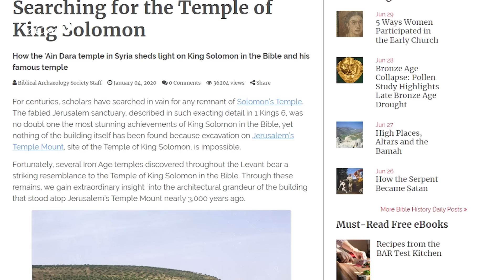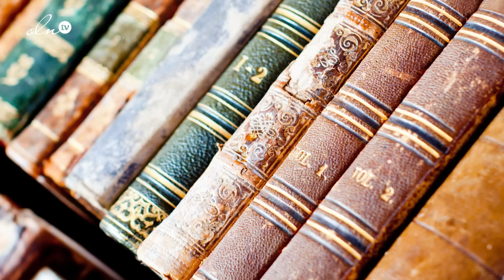هيكل سليمان، الحقيقة الكاملة والسر العظيم! - حسن هاشم | برنامج غموض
هيكل سليمان .. العظيم ، أو المزعوم؟! حقيقته الكاملة والسر وراءه ولغز وجوده عبر الأديان
يوتيوب: Youtube.com/ALHASHEM